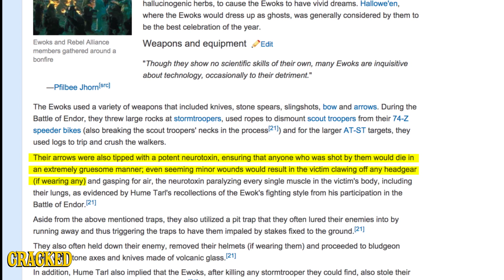The Dark Secret Behind Star Wars' Goofiest Characters - Obsessive Pop Culture Disorder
Screw the Sith, the real evil in the galaxy are adorably huggable bear-aliens.